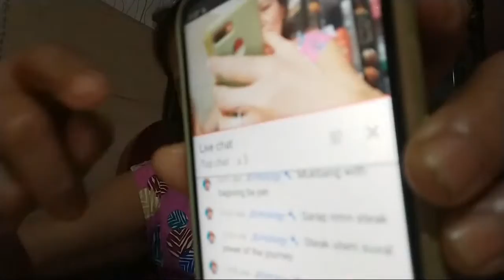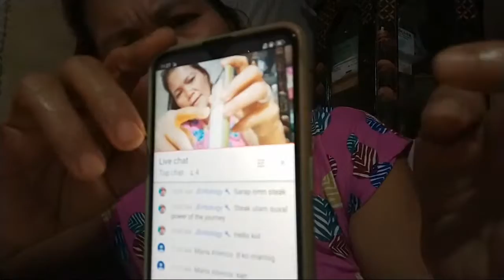Highlight 2:59:07 - 0:00 from Samahan nyo po ako sa ls ko habang nagluluto ng alamang